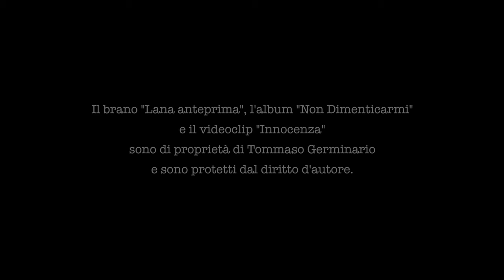Innocenza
Video ufficiale del brano “Lana anteprima” di Tommaso Germinario.

Regia e sceneggiatura. Tommaso Germinario
Scenografia. Andrea Di Cecio, Maria Costanza Filippini
Attori. Cecilia Filippini, Roberto Zagatti
Illustratore. Francesco Persichella
Montaggio e post-produzione. Tommaso Germinario

Il brano “Lana anteprima” è tratto dall'album “Non Dimenticarmi" ed è protetto dal diritto d’autore.